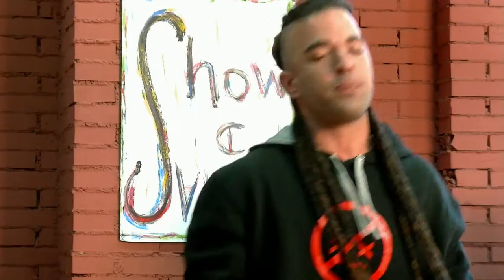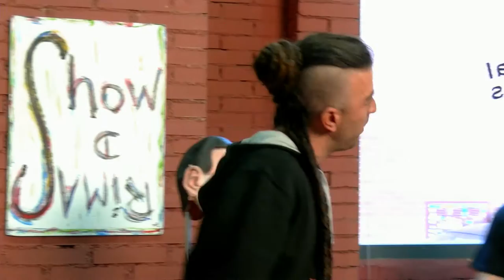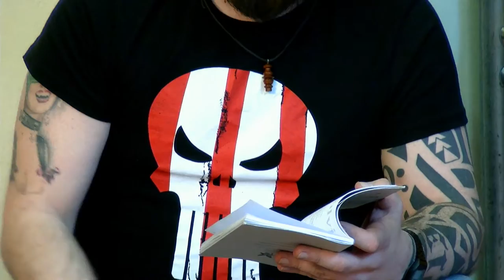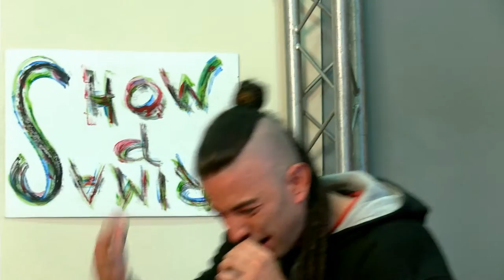SHOW DE RIMAS23 siempre escapando a la última derrota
Ciudad sin más cama que deja tu-huella-junto-a-ella
solo son lá-gri-mas
en la ciudad sin porqué.

Ciudad sin preguntas ni respuestas

Buena cena ;)